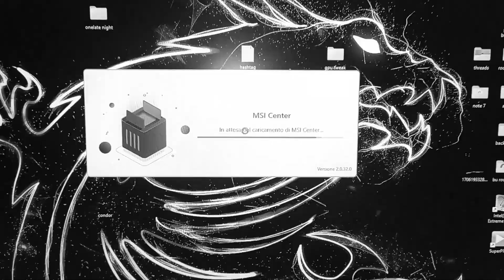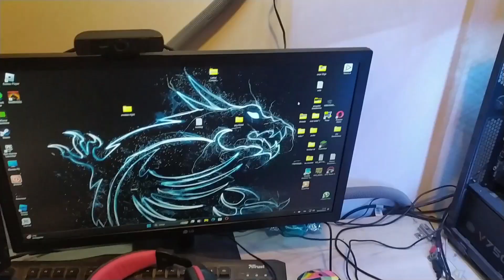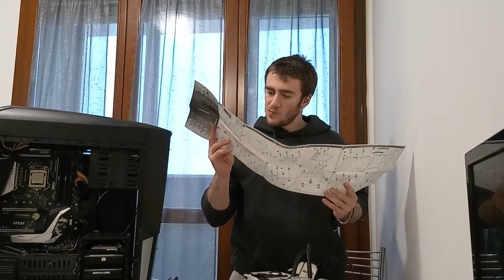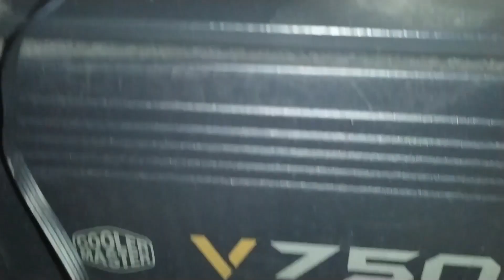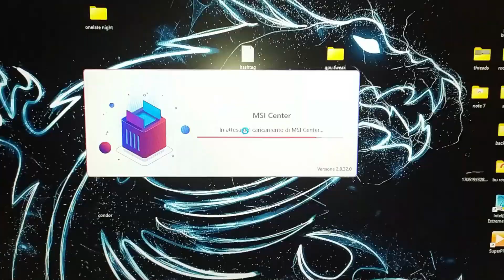COME (non) MONTARE UN COMPUTER ||| TUTORIAL ITA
Bella raga e benvenuti in questo mio PRIMO ORRIBILE VLOG.
Oggi mi accompagnerete in questa particolare avventura dove andremo a sostituire (in modo religioso) un componente del mio computer principale.
P.s. Attivate la campana per non perdervi neanche un ORRIBILE vieo.